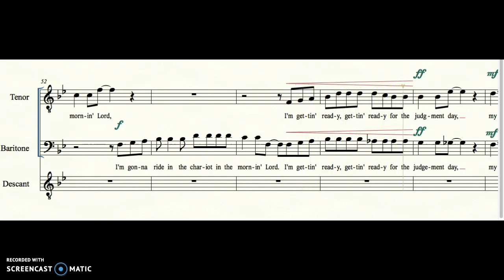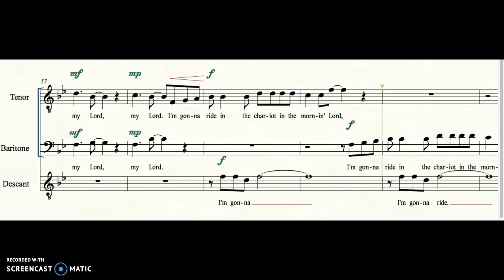Baritone The Chariot Spiritual